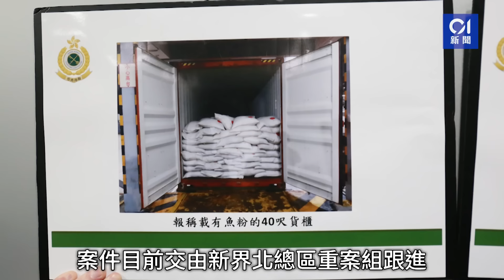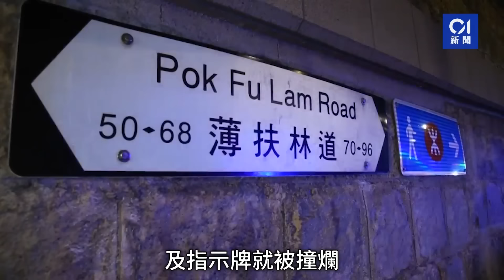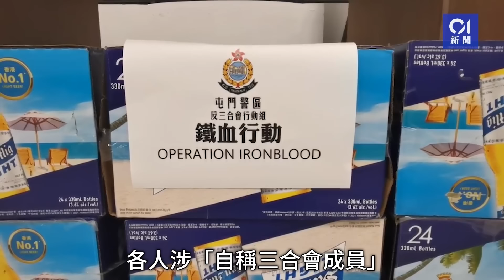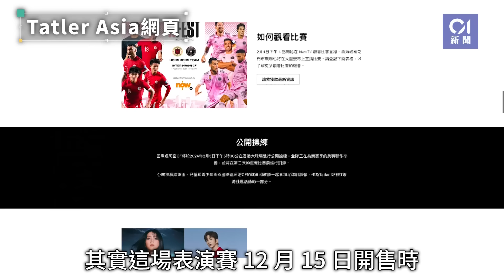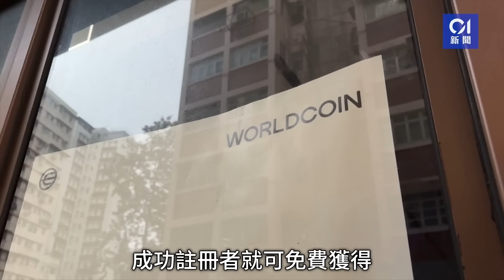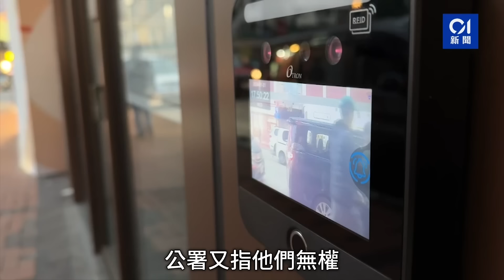今日新聞 香港 高埔村1億元可卡因案 疑犯留醫1日亡｜美斯訪港「炒燶黃牛飛」 平原價一半｜01新聞｜高埔村｜可卡因｜美斯｜黃牛｜王宗堯｜蘭花｜2024年2月1日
今日新聞 香港 高埔村1億元可卡因案 疑犯留醫1日亡｜美斯訪港「炒燶黃牛飛」 平原價一半

2024年2月1日精選新聞：

00:00 今日必看8分鐘
00:09  元朗高埔村1億元可卡因掃毒案　57歲男被制服後陷昏迷　留醫1日亡
02:06  警車薄扶林道撞毀兩支交通燈柱　車頭損毀無人受傷
02:41  警屯門反黑「放蛇」逾兩月收網　冚多間非法場所拘101人最老86歲
03:35  美斯訪港｜疑炒燶門票　網上現低至原價一半放售　最平$1100有售
04:45  天水圍橋昌路地盤　工人被重物擊中壓住　頭肩受傷送院
05:15  黃大仙祠外「光時」字句疑早已存在　近日因油漆剝落令字句再現
06:16  南亞漢扮客入深水埗金行　擸走約$2.2萬金鏈逃去
07:12  7.1衝擊立法會　王宗堯等4人暴動罪成　兩記者只裁非法逗留會議廳
08:19  世界幣Worldcoin遭私隱公署調查　掃描收集個人虹膜信息涉違例
09:49  年宵｜攤檔限高4.5米　逾3米要安全證明　蘭花大王貨品減半省成本

提早預防牙肉萎縮，用適齒美極密潔淨牙刷。